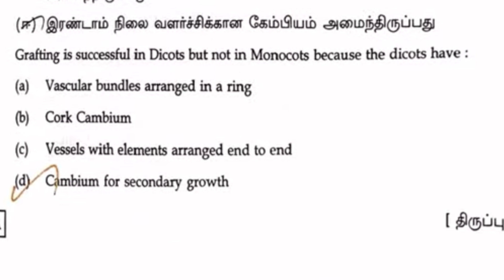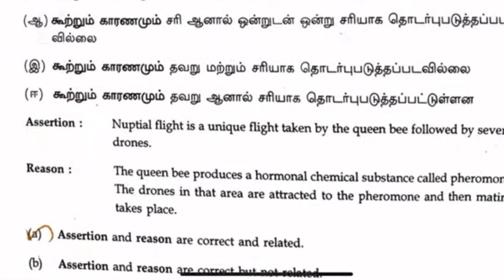11th std Biology/உயிரியல் 2024 public exam answer key @SSStudies-Bj2vg (18.3.2024)